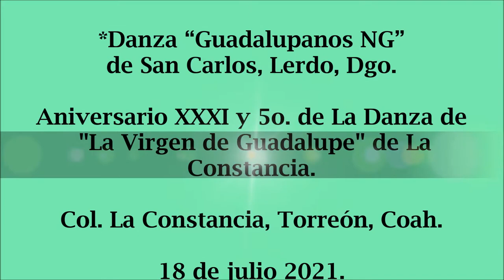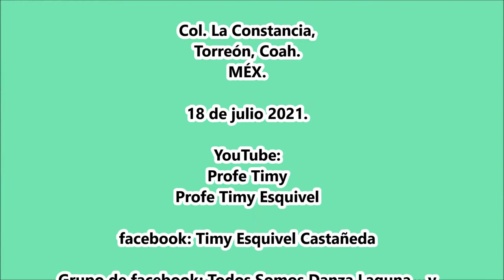Danza "Guadalupanos NG" de San Carlos, Lerdo, Dgo.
Festejos de Aniversario XXXI y 5o. de La Danza de "La Virgen de Guadalupe" el 18 de julio 2021 en La Col. La Constancia, Torreón, Coah.